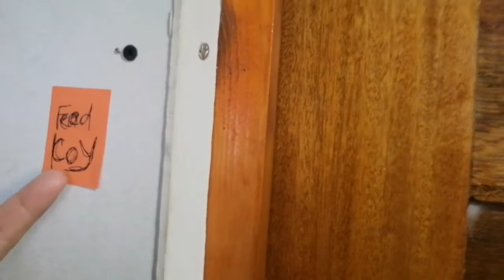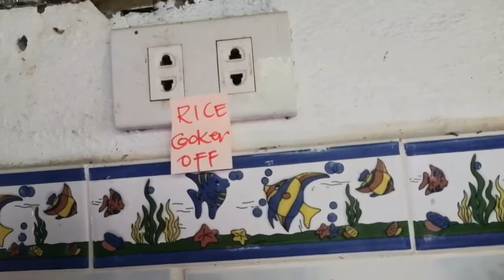PARA IWAS SUNOG OR CALAMIDAD) 😱😱😱